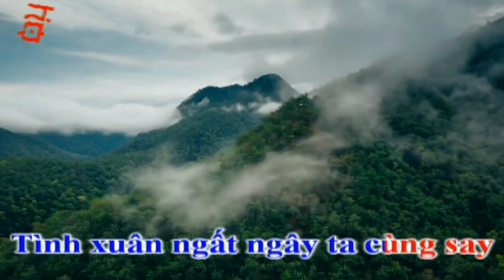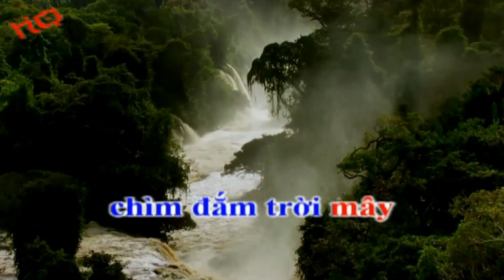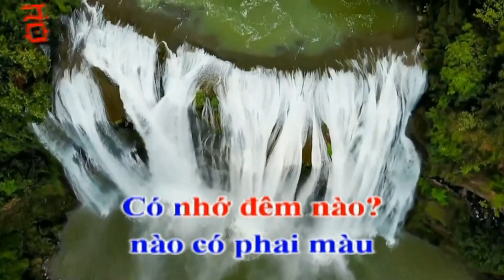Karaoke Có nhớ đêm nào (tone nữ) - HQ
Karaoke Có nhớ đêm nào (tone nữ)
Sáng tác: Khánh Băng
Karaoke & editer:  HQ